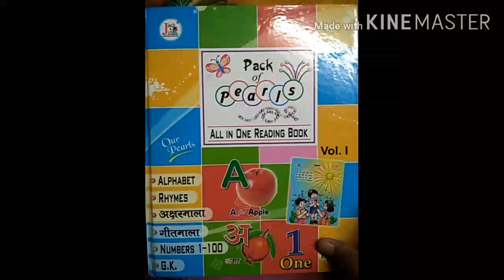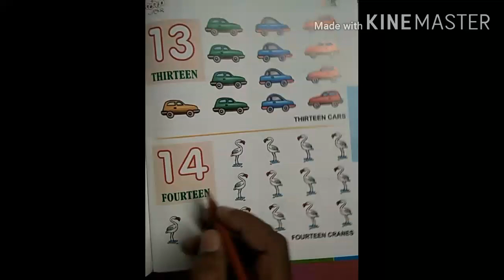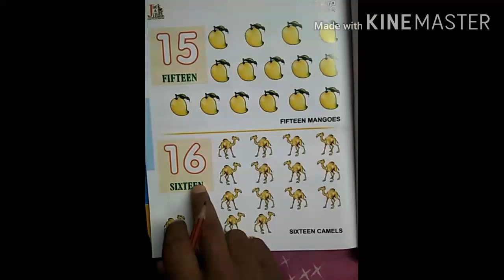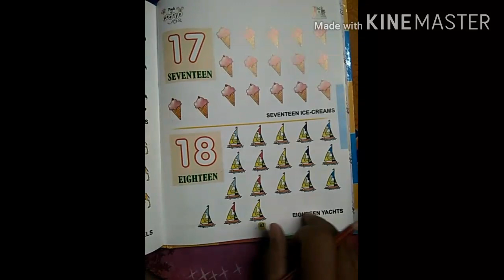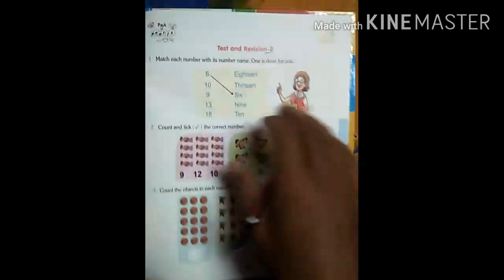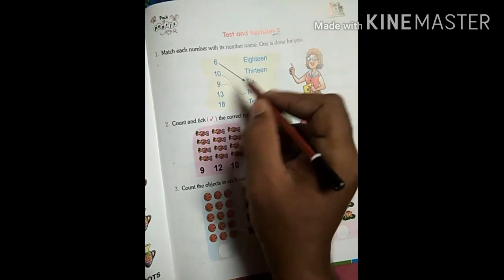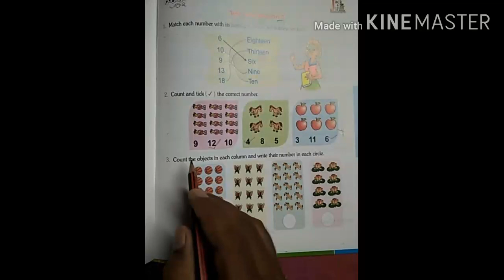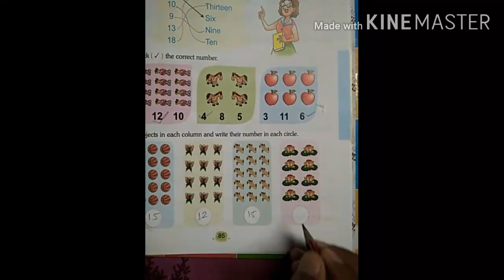Class-nur,maths-number counting-11-20,chap-2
Class-Nursary, Maths-Number counting with songs,chapter-2, no. 11 to 20,
Publisher-,,,,,
Teacher-Obaid Chaudhary